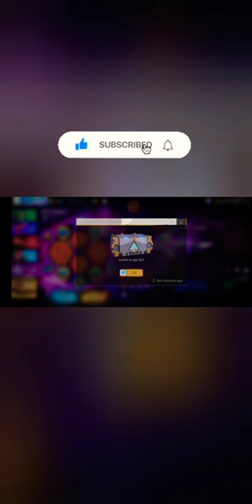congratulations🎉🥳👏For scorpion m1014max evo gun vault spin on 200diamond💎💎